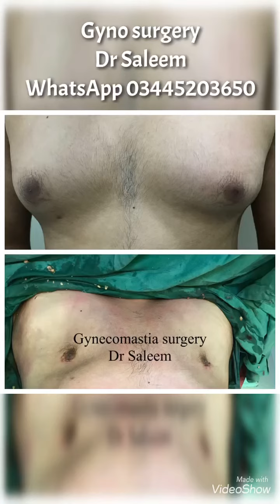Gyno surgery for manboobs with before & after in Pakistan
Gyno surgery for manboobs with before & after results in Pakistan, lahore by doctor Saleem.
Gynaecomastia

Gynecomastia or man boobs is a problem of enlarged breasts in men. . Gynecomastia can lead to psychological  emotional disturbance and hampers confidence. They avoid wearing T shirts or changing clothes in front of anyone.. Gynecomastia cost in pakistan, Lahore is much less than rest of world.

Gynecomastia is characterized by:

Excessive fat may be present
presence of glands or breast tissue
loose breast skin in long standing cases
one or both sides may be effected
Gynecomastia Surgery Cost in Pakistan, Lahore?

Gynecomastia surgery cost in Pakistan, Lahore ranges from 65 thousand to 1 lac 35 thousand. But we offer discounted gyno surgery cost at 45 to 65 Thousand. Medication and compression garment may cost around 10 thousand. For Appointment 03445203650.

Best Gynecomastia Surgeon

Doctor Saleem is best Gynecomastia surgeon in Pakistan, Lahore. Who has experience of performing hundreds of these man boob surgeries with success. To know more about best gynecomastia surgeon, Dr Saleem.

Candidates of Gynecomastia surgery

No medical diseases like cirrohsis or renal failure
Who have tried exercises or gym
Who have lost weight
 physically healthy
normal weight
Realistic results expectation
Breast size keep on increasing
Psychologically distressed with breast shape
Early surgery can avoid sagging of breast.